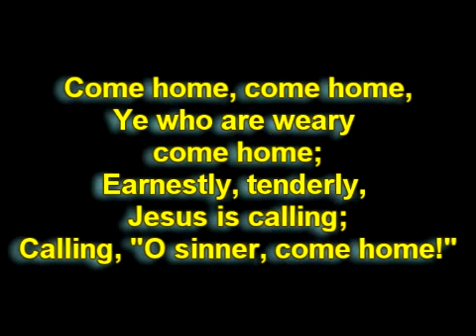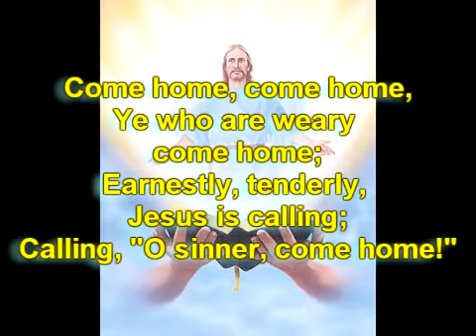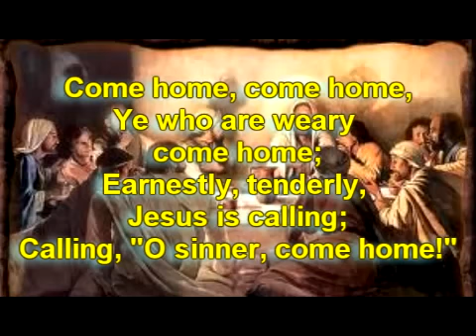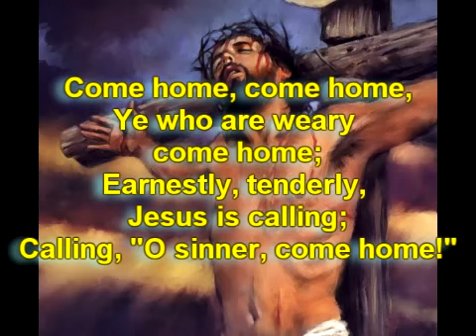Alan Jackson Softly and Tenderly lyrics